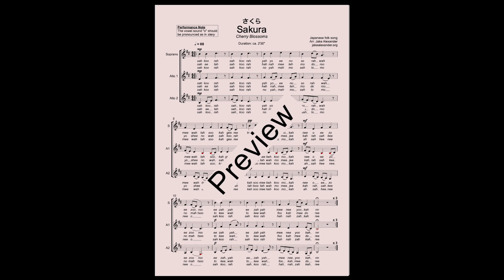Sakura - SAA a cappella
This choral arrangement is available for purchase Other arrangements by Jake Alexander can be browsed